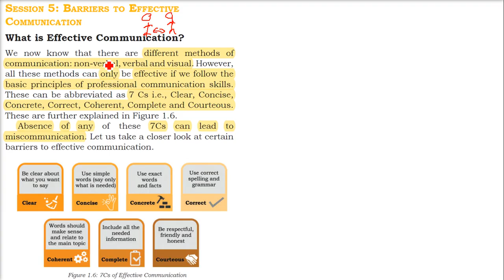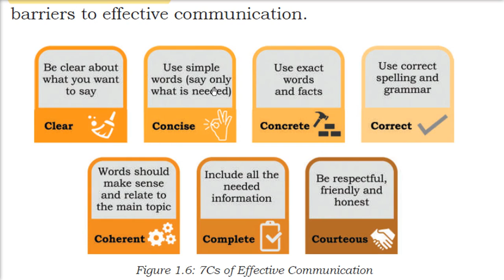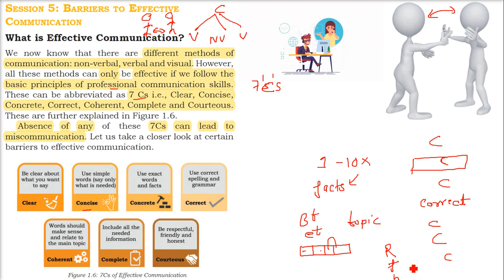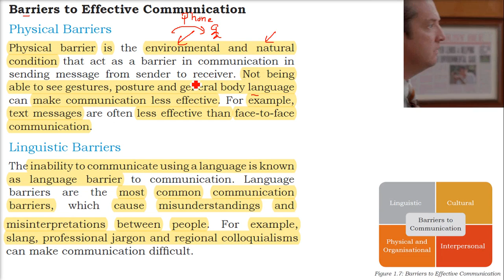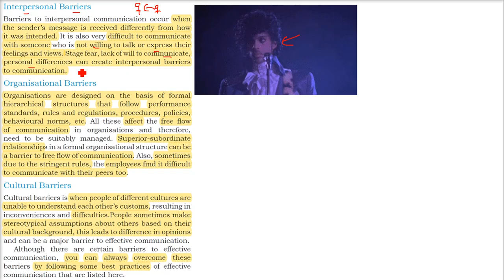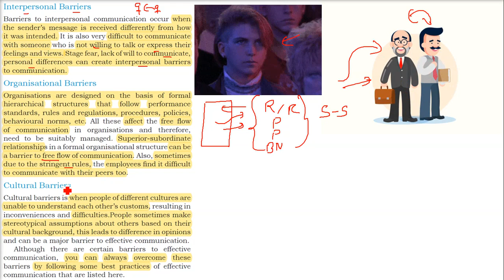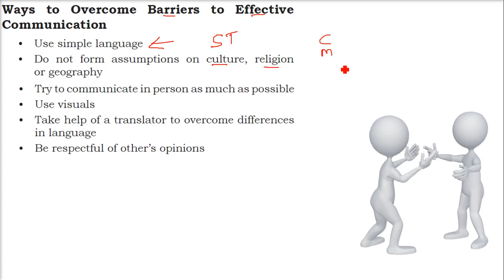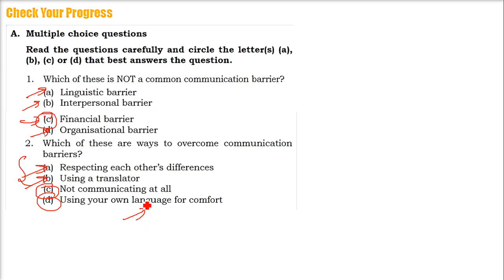Barriers to Effective Communication,Ways to Overcome in HINDI URDU